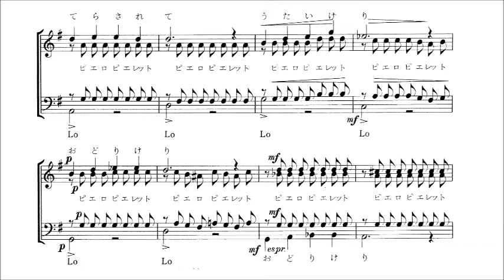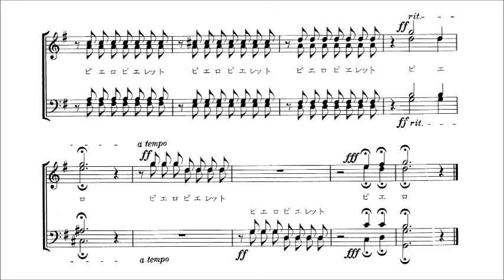5. 月光とピエロとピエレットの唐草模様 音取り音源 Bass用～組曲「月光とピエロ」より～（歌詞つき）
「5. 月光とピエロとピエレットの唐草模様」　～男声合唱組曲「月光とピエロ」より～